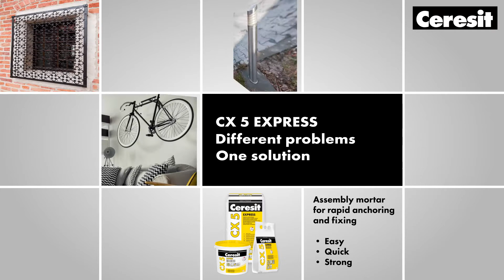How to repair concrete curb quickly, durably, aesthetically with CX 5 EXPRESS?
How to repair concrete curb
• quickly
• durably
• aesthetically

Use CX 5 EXPRESS rapid-setting assembly mortar and benefit from
• rapid setting in 5 minutes
• perfect consistency for vertical and horizontal surfaces
• fast increase of strength
• final strength 40 MPa - higher than concrete!

CX5 EXPRESS is a perfect solution for super-fast reprofiling of concrete stairs steps, curbs or walls and fences, closing cracks, filling cavities both inside and outside. Can be used also for anchoring and assembly of plastic and metal elements.

CX 5 EXPRESS. Different problems. One solution.
Find our more @ceresitglobal1625